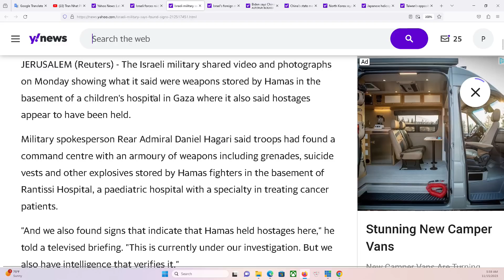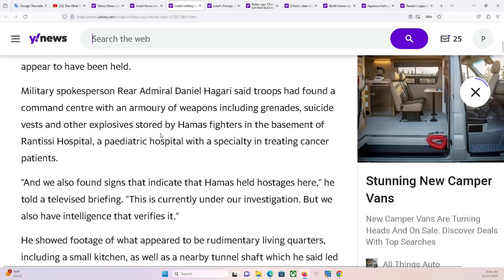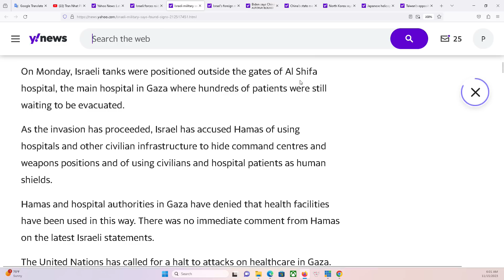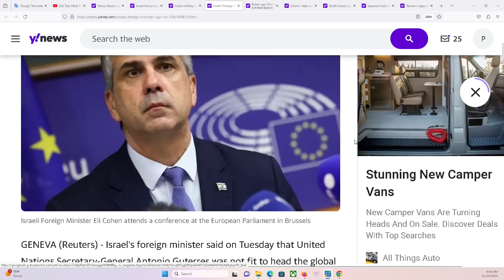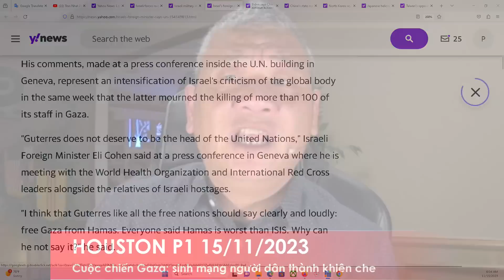HOUSTON P1 15/11/2023